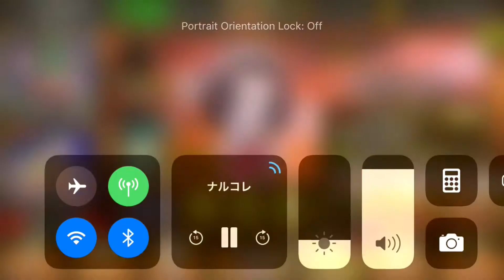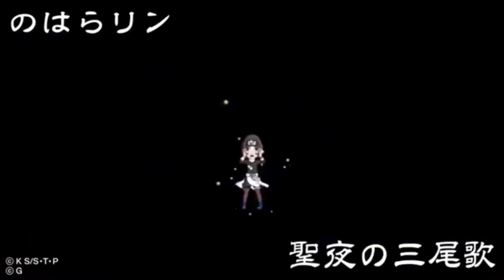SHOULD YOU SUMMON!!! CHRISTMAS BANNER|Naruto Shinobi Collection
doing a vid on summoning or not